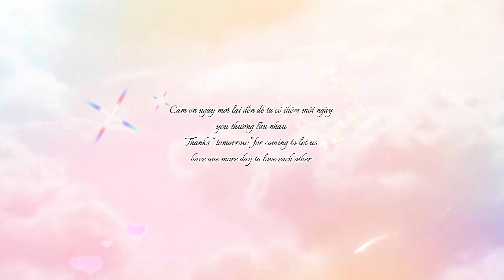Have a date with sweeties 23.Aug.20❤️